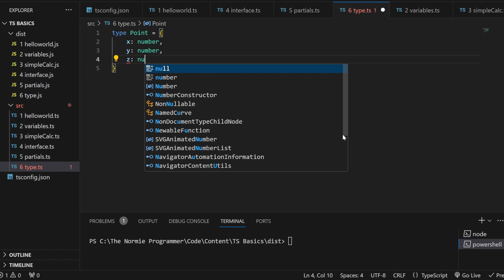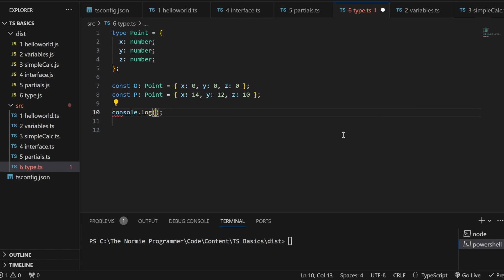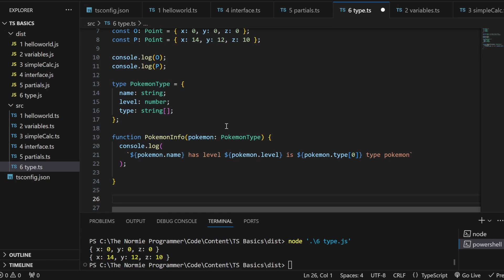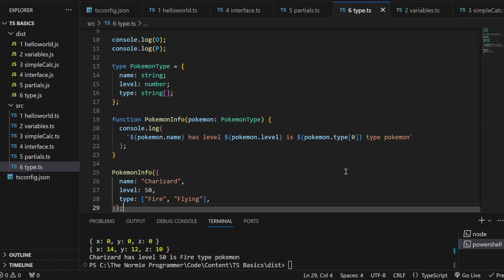What is type in TypeScript? (super simple)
TypeScript type, explained in 4 minutes.